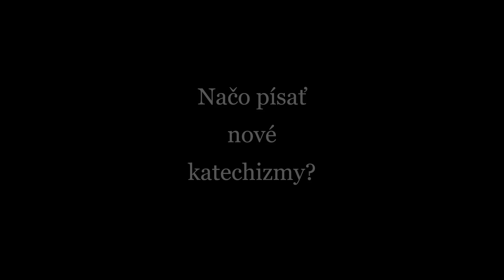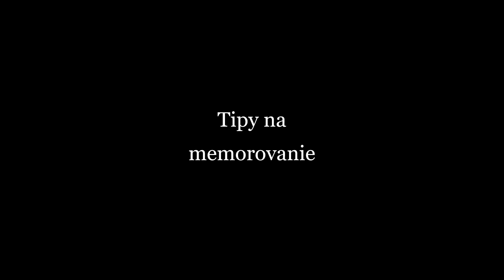Audiokniha - New City Katechizmus - Úvod do knihy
Utorkové vydanie audioknihy New City Katechizmus. Tento katechizmus a mnoho ďalších kresťanských kníh si môžte zakúpiť na

Ďalšie časti tohto katechizmu nájdete na tomto kanáli každý Utorok o 18:00.